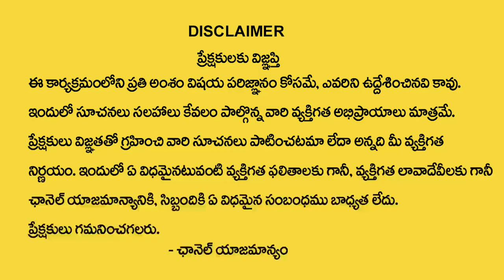Varamlo A Roju A Devuni Poojisthe Ashta Iswaryalu Vastayi | Devotionallife | ఏరోజుఏదేవుడినిపూజించాలి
Watch► Varamlo A Roju A Devuni Poojisthe Ashta Iswaryalu Vastayi | Devotionallife | ఏరోజుఏదేవుడినిపూజించాలి